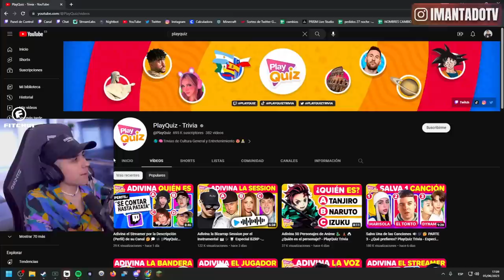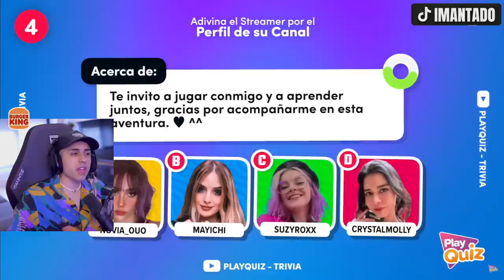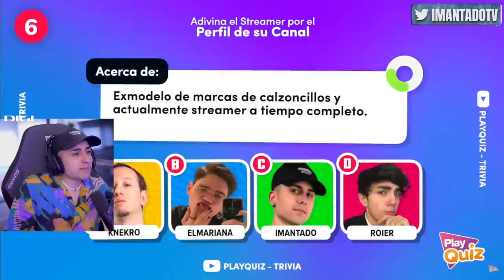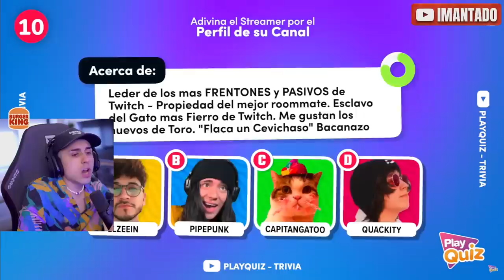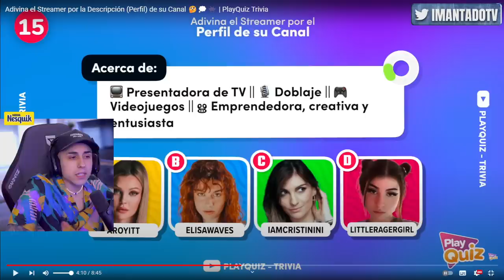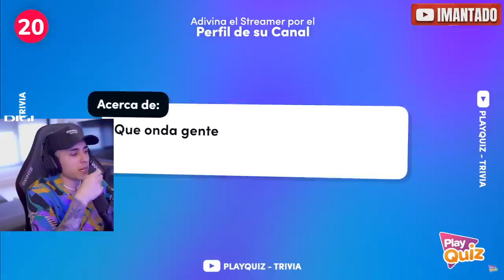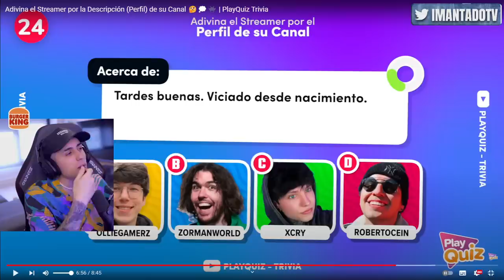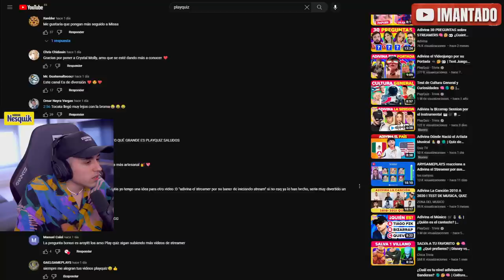Adivino al STREAMER por la DESCRIPCIÓN de su CANAL 🤔 PlayQuiz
Hola bbs! Os traigo una VÍDEO REACCIÓN a un PlayQuiz donde nos enfrentaremos a un 'Adivina el Streamer por la Descripción (Perfil) de su Canal' La verdad que creía que iba acertar muchos más.. pero es que hay algunos que son SUPER COMPLICADOS. Intentaré hacerlo lo mejor posible. Disfruten del vídeooo!

Píllate CUALQUIER JUEGO y DLC con un 10% DESCUENTO al utilizar el CÓDIGO: G2AXIMANTADO en g2a.com 🎮😀